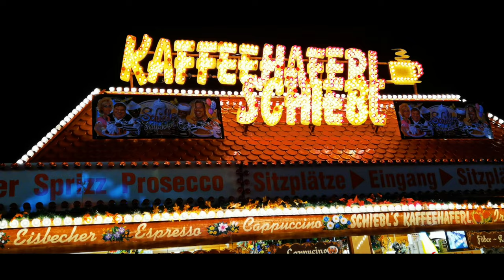Oru Octoberfest vlog (Malayalam)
Octoberfest is here. Let's go